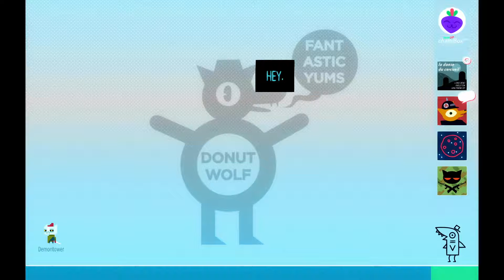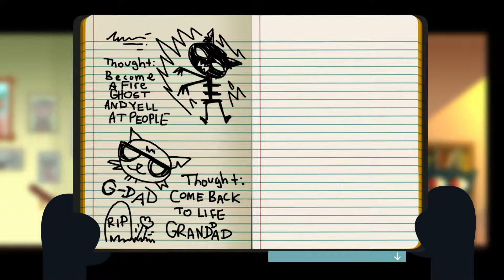Let's Play Night In The Woods | Part 5 - Dreamscape Destruction | Blind Gameplay Walkthrough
In Part 5 we go to church.